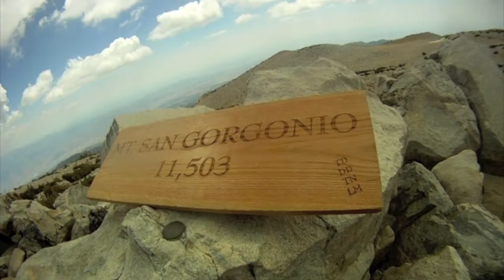san gorgonio 720p quality